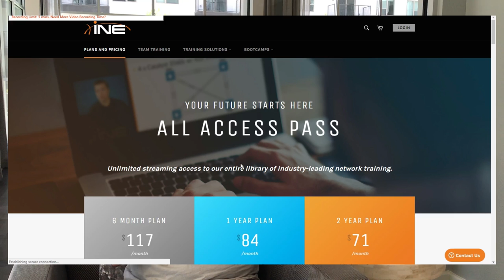3 Ways to Get Out of a Study Slump - CCNA | CCNP Study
Are you currently studying for your CCNA or CCNP and are. stuck in a SLUMP? We've all been there. It's to GET OUT OF THAT SLUMP!!

Here are 3 ways to get out of that study slump. It's time to get back to studying for your CCNA | CCNP!!

CCENT Practice and Study Guide: Exercises, Activities and Scenarios to Prepare for the ICND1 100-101 Certification Exam (Lab Companion)